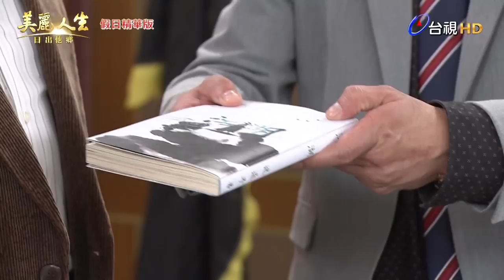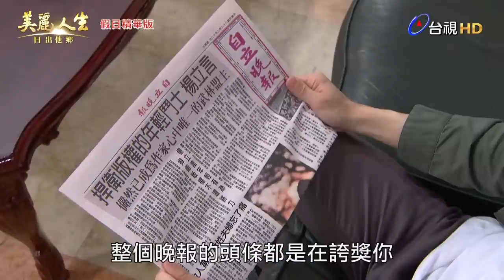【美麗人生 日出他鄉】假日濃縮版 (S3 EP53-EP57 週六版) | 台視60週年大戲 | Life is Beautiful S3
歲月輪轉 光陰匆匆
高雄已經變得不一樣
孩子們也已經長大成人
離鄉背井打拚的他們
會如何創造出屬於自己的美麗人生?